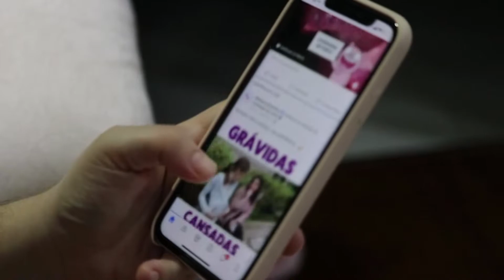amazing speech form Steve Harvey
amazing speech from steveharvey